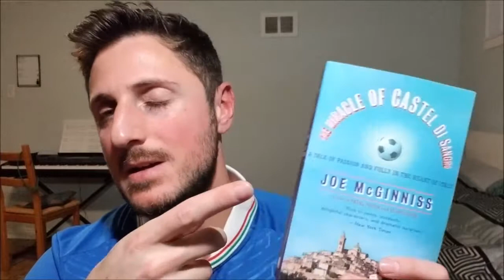The Miracle of Castel Di Sangro Book Review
Joe McGinniss' "The Miracle of Castel Di Sangro" is a marvelous book which has you join the author as he discovers the world of professional Italian Soccer.

This book was a fantastic read from start to finish, even though I am both Italian and a soccer fan I still learned a lot from reading The Miracle of Castel Di Sangro.

This book does a great job of painting a picture of Italian culture and how much soccer is a part of their lives. It has very comedic and light-hearted moments mixed in with the roller coaster ride of a professional Soccer season.

I hope you enjoy my review of "The Miracle of Castel Di Sangro".